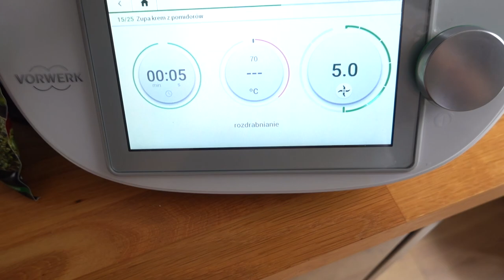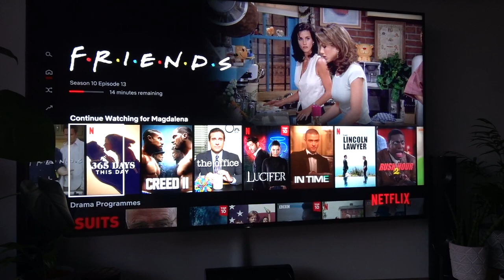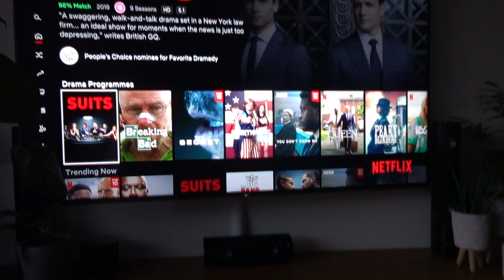VLOG: POCHŁONĘŁO MNIE ŻYCIE I GDZIE SIĘ PODZIAŁ MÓJ CZAS? WYJADAMY ZAPASY I GOTUJEMY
HEJKA! Zapraszam Was na kolejnego vloga ale najpierw napiszcie mi jak to się stało, że mamy już prawie koniec lipca?